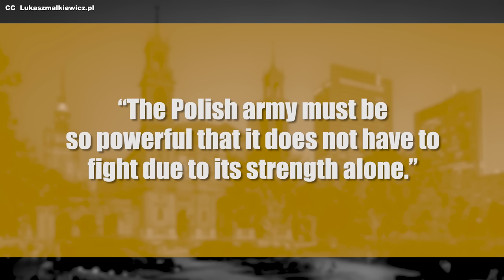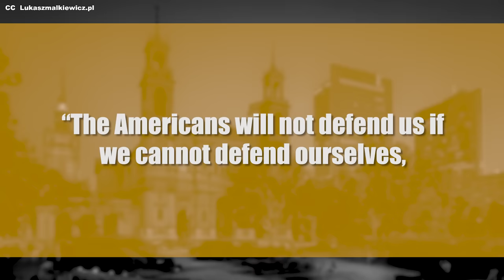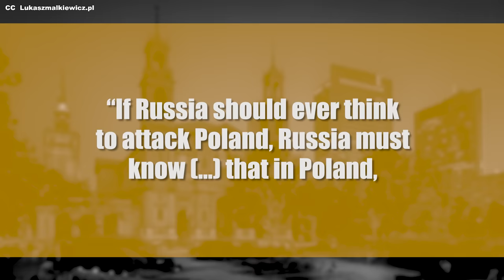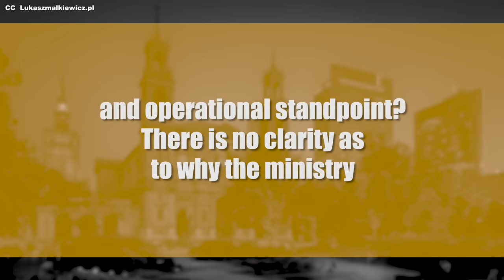Is Poland Europe's Next Military Superpower? A Look at the Country's Growing Defense Capabilities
Since February, Warsaw has pledged to increase its defense spending to five percent of GDP. The government has struck massive arms deals with America and South Korea, including plans to turn Poland into a tank manufacturing powerhouse.

But what would it mean for Poland to have the greatest military east of France? And can the government really fulfill its spending pledges? Join us today as we analyze Central Europe’s rising power… and discuss how this shift could transform Europe for decades to come.